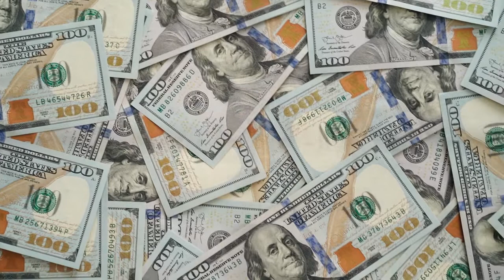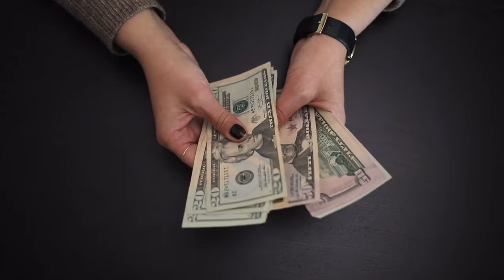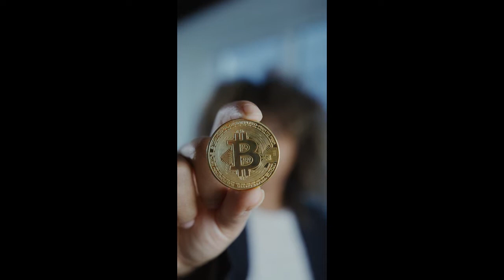How the law of attraction works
NOTHING IS IMPOSSIBLE: How to get anything you want. Read my book free.